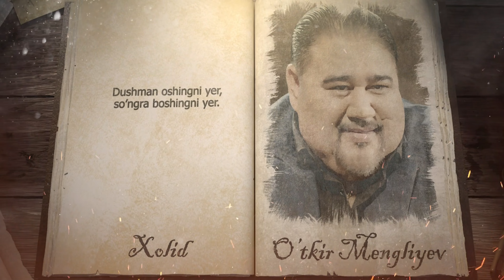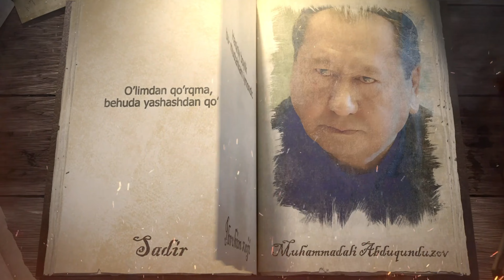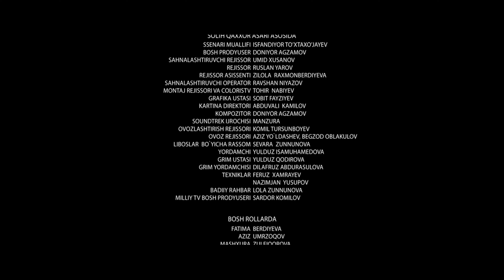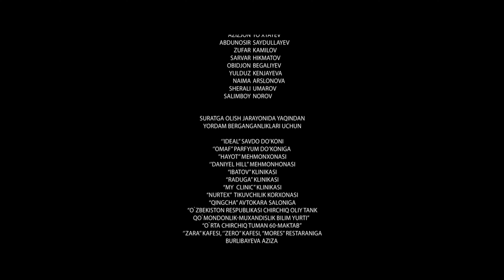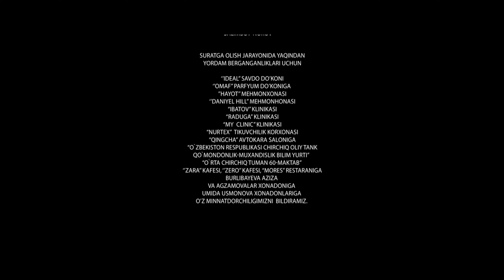Дневник беспризорницы (10-серия ) Узбекский сериал на русском языке | Дайди Қизнинг Дафтари